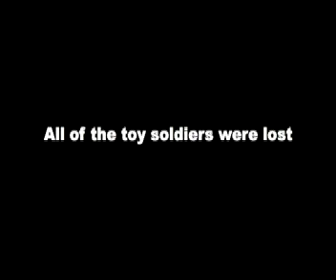Group Team Alpha part two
The scene in which the bridge is blown up